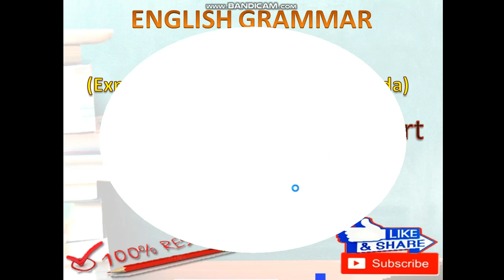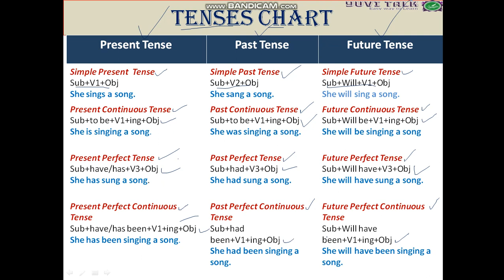English Grammar Tenses Chart , All 12 Sub Tense are in One Chart.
Tense Chart , English Grammar  All 12 Sub Tenses are in One Chart , Easy way to Understood Tenses.